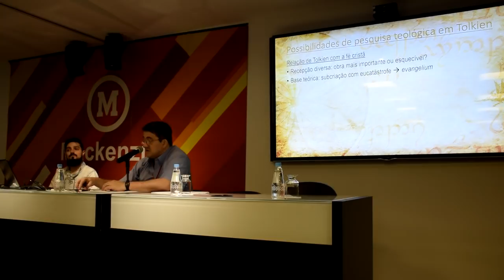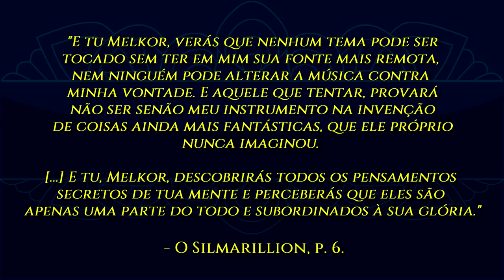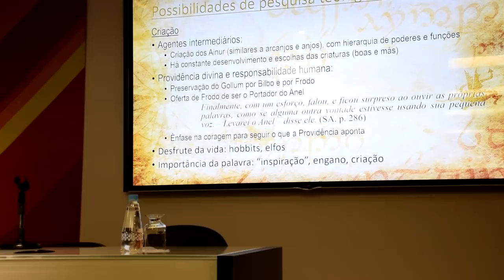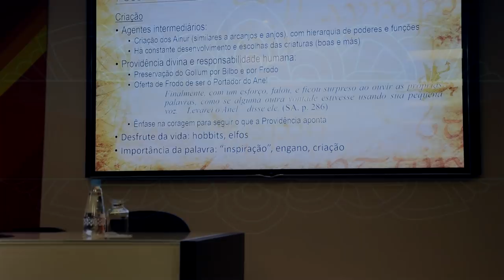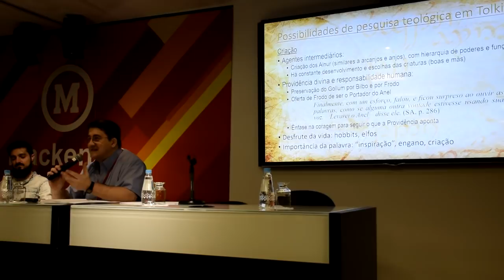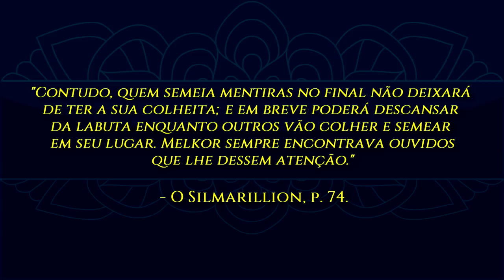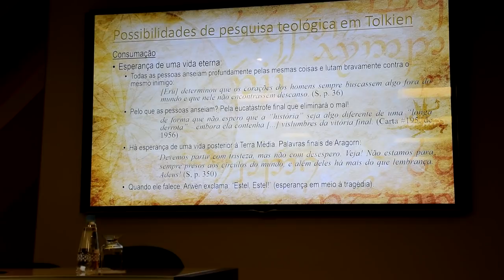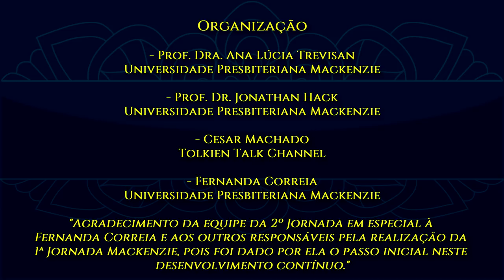Palestra de Teologia Prof. Dr. Jonathan Hack (Mackenzie) | TT #297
O ano de 2018 foi realmente "O ano de J.R.R. Tolkien no Brasil". Nos dias 3 e 4 de outubro tivemos a "Segunda Jornada Mackenzie de Estudos Tolkienianos" com diversas participações especiais. Aqui você confere a palestra de abertura do evento com o Prof. Dr. Jonathan Hack (Universidade Presbiteriana Mackenzie), que discorreu sobre as possibilidades de análises Teológicas nas obras da Terra-média.

As opiniões emitidas neste vídeo são de inteira responsabilidade dos interlocutores, não necessariamente representando a opinião do Tolkien Talk YouTube Channel.

- Apresentação: Prof. Dr. Jonathan Hack

- Filmagens: Ana Hack e Cesar Machado

- Edição de imagens, áudio e vídeo: Felipe Cruz

FANPAGES PARCEIRAS - - - - - - - - - - - - - - - - - - - - - - - - - - - -

- MÚSICAS - - - - - - - - - - - - - - - - - - - - - - - - - - - - - - - -

- Alexandre Azevedo

Tolkien, Mackenzie, Teologia, Tolkien Talk